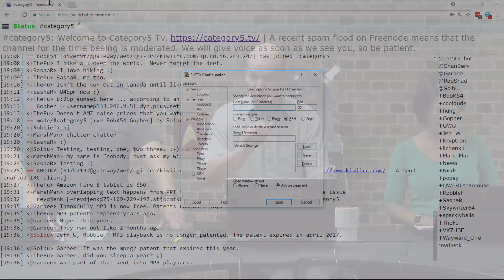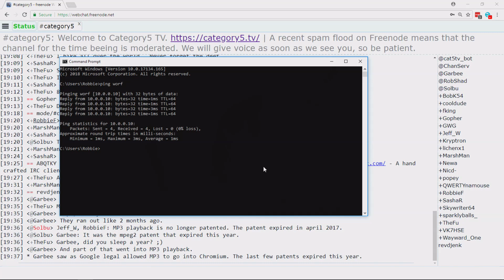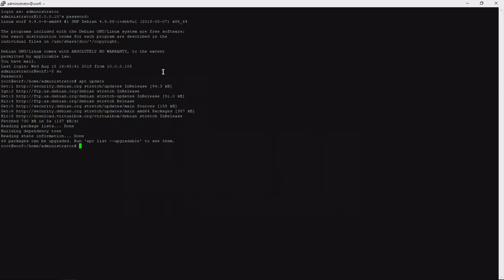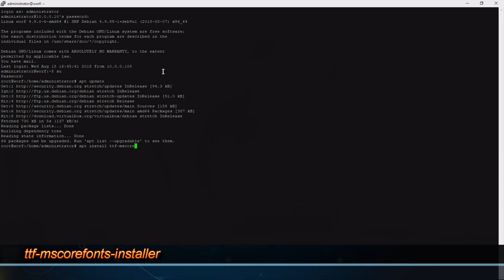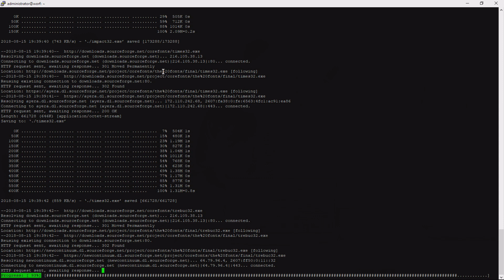Make Windows Fonts Like Arial, Verdana and Times New Roman Work on Linux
When moving documents from a Windows machine to Linux, sometimes fonts will be missing. By installing Microsoft's fonts on Linux, some of the most common fonts will be installed: Andale Mono, Arial Black, Arial, Comic Sans MS, Courier New, Georgia, Impact, Times New Roman, Trebuchet, Verdana and Webdings.